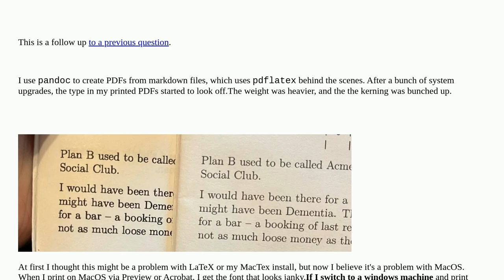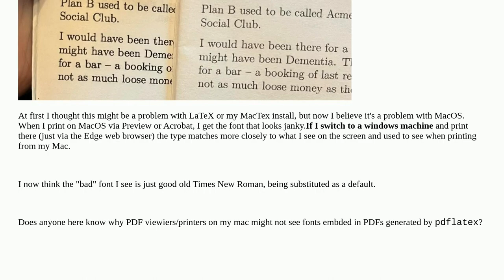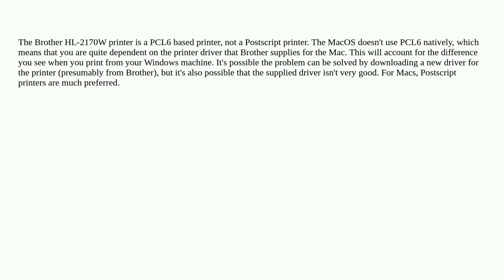Tex: Printing LaTeX Made PDFs in MacOS -- Preview doesn't See Fonts?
Printing LaTeX Made PDFs in MacOS -- Preview doesn't See Fonts?

A special thanks goes out to the community

  mactex printing macos